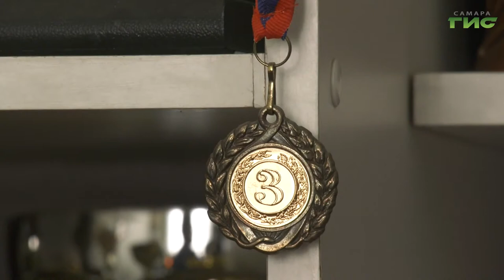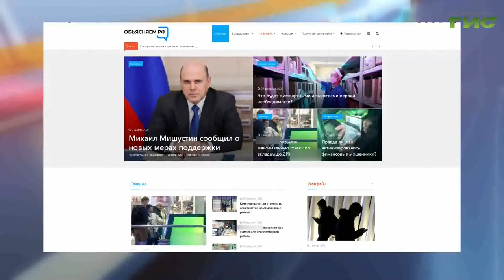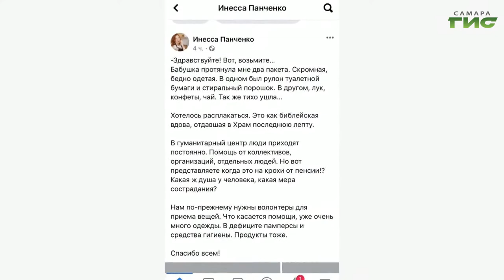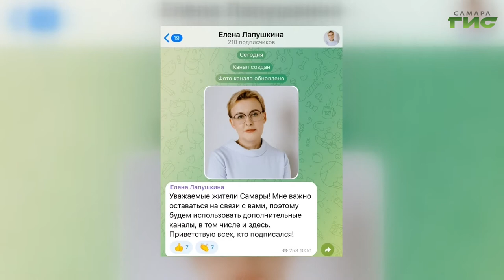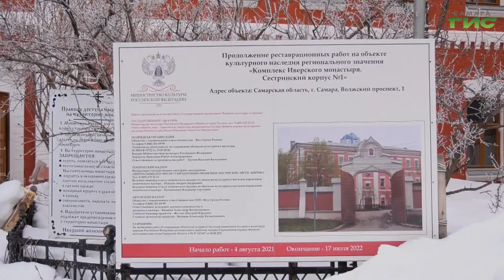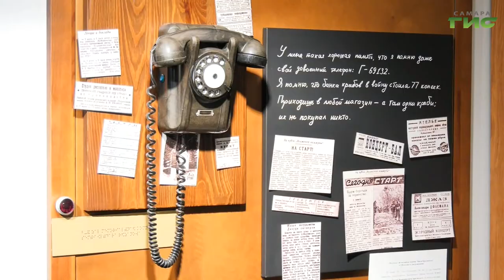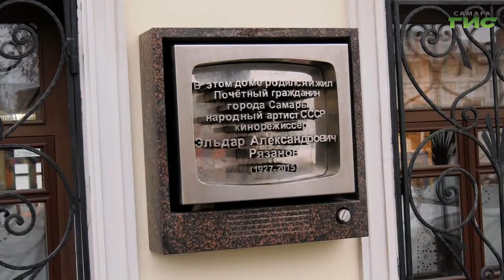"События" от 02.03.2022 (вечер)